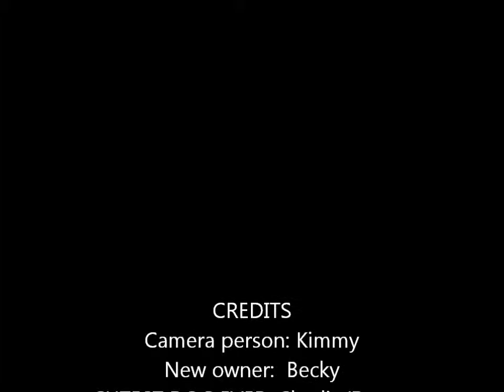Dexter!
Charlie dexter at Becky's house